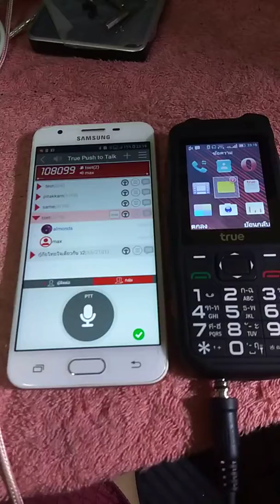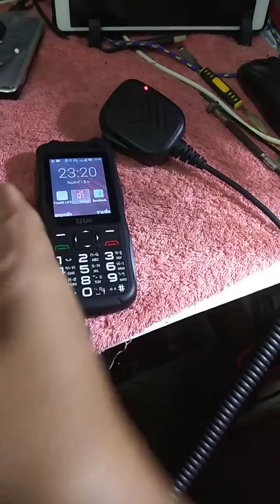mic true gen2